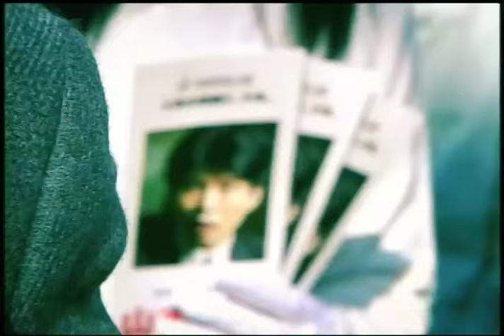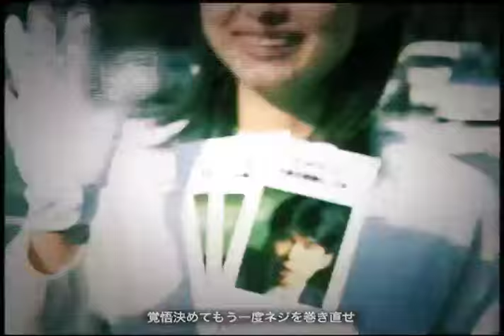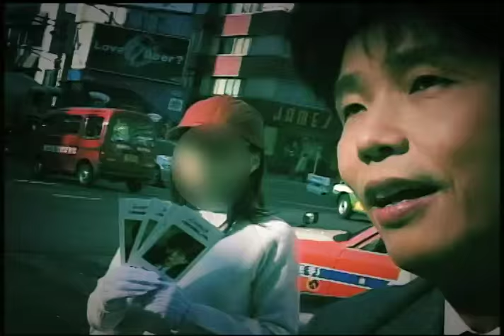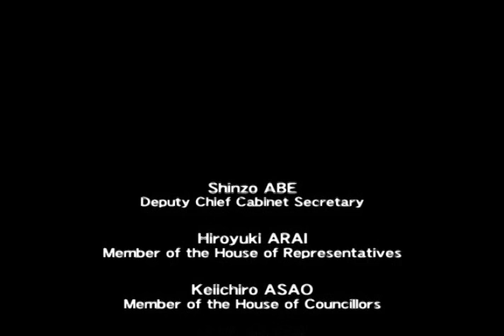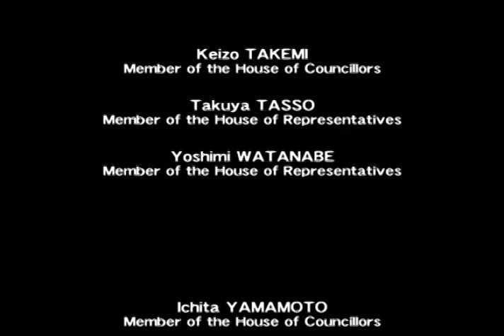かいかくの詩（2003年バージョン）/ 山本一太｜Kaikaku-no Uta (2003) / Ichita Yamamoto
作詞：山本一太　作編曲：加茂フミヨシ

「音楽」は世代や国籍、民族や宗教を超える強力なメッセージ。いつの時代にも社会を変える原動力になってきました。この音楽というパワフルな媒体を通じ、政治や経済、外交等の問題に対する自らの政策やビジョンを発信するーすなわち、政治家自身が、日本という国を取り巻く様々な問題をテーマにオリジナル・ソングを書き、歌うーという新し形の政治キャンペーンを続けてきました。

「かいかくの詩」にこめたメッセージは、政治の世代交代。そしてこの国は「もう中途半端な改革では生きられない」という現実です。改革派と守旧派の戦いが激しさを増す中、日本がまさしく滅びのとば口に立っているという危機感を持ち、旧来のシステムを打破できるのは新しい時代の政治家だけ。この詩は、我々の世代が今こそ立ち上がり、日本再生のための改革に真剣に取り組まなけれあばならないという決意に他なりません。